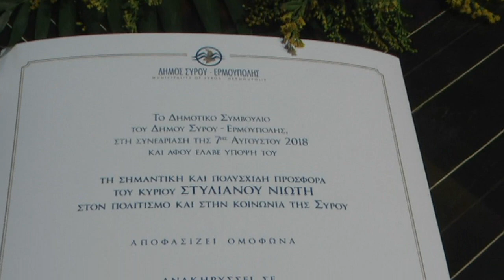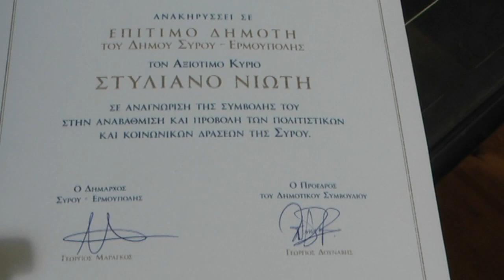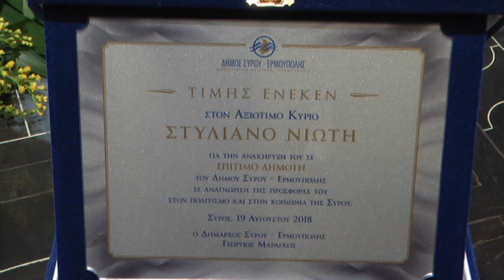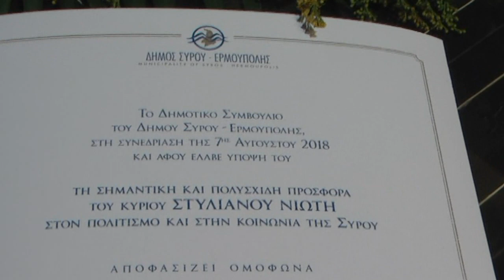Σύρος 19-8-2018 Η ανακήρυξη του κ.Στέλιου Νιώτη σε επίτιμο Δημότη Σύρου - Ερμούπολης.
Δημαρχείο - Ο κ. Στέλιος Νιώτης ανακηρύσσεται με ομόφωνη απόφαση του Δημοτικού Συμβουλίου Επίτιμος Δημότης για την προσφορά του στον Πολιτισμό και στην Κοινωνία της Σύρου.